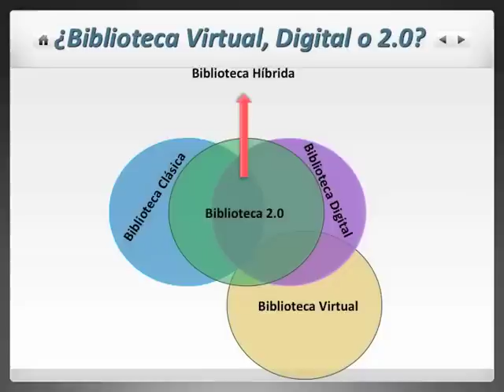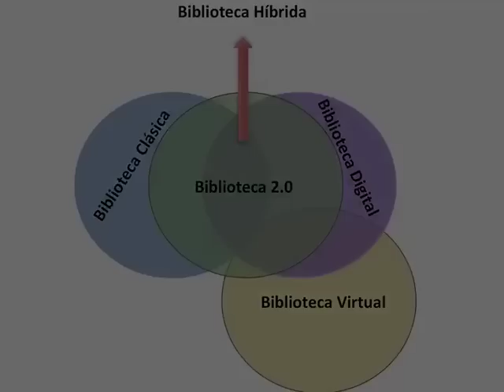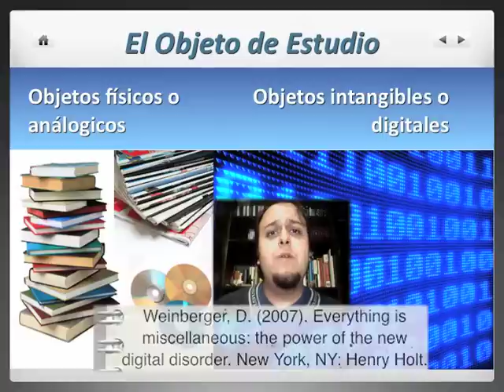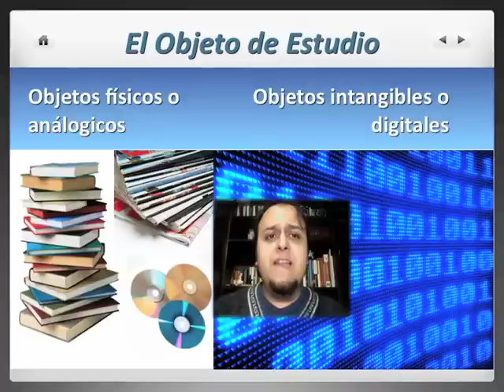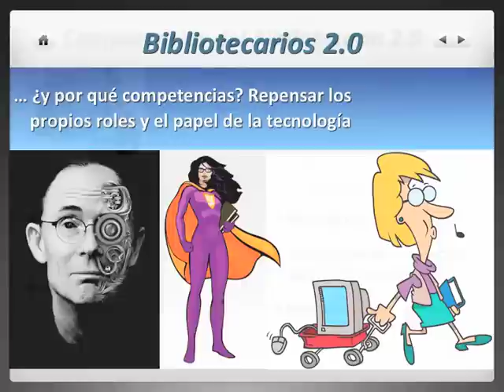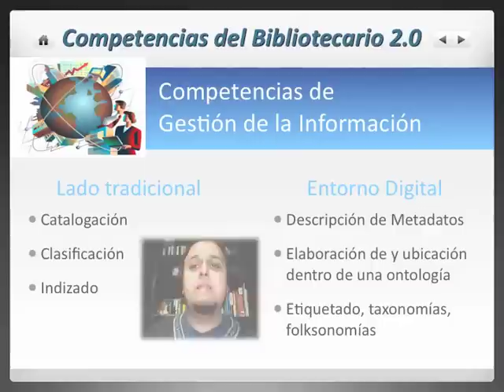Conferencia "Bibliotecas y Bibliotecarios 2.0" Parte 2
Segunda parte de la conferencia "Bibliotecas y Bibliotecarios 2.0: conceptos, categorización de sus competencias, comentarios  e ideas" que me fue encargada por la empresa Doknos para el 3er Conversatorio con Bibliotecarios, Bibliófilos y Archivistas en la sede de la Biblioteca Nacional del Ecuador, 16/04/2012.

En esta parte resumo la articulación de los conceptos Biblioteca Vritual, Biblioteca Digital y Biblioteca 2.0, también hablo sobre las características y los retos del procesamiento técnico de los objetos digitales a diferencia de los físicos o analógicos, además converso un poco sobre el rol, perfil del bibliotecario 2.0 y sus competencias de gestión de la información de cara a una biblioteca digital o 2.0.